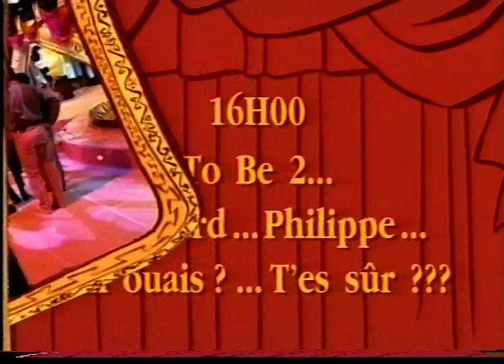Drôle de Gerard (Vincent Lagaf/Gérard Vivès)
Compilation des gags reprenant Vincent Lagaf et Gérard Vivès lors de l'émission "Drôle de jeu". Du a un soucis lors du RIP, il n'y a malheureusement pas la fin